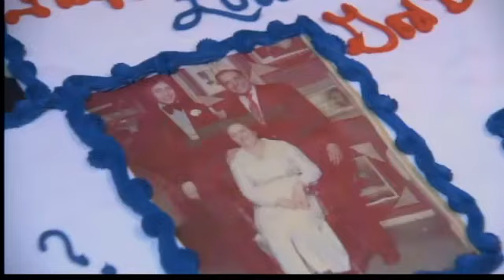Man celebrates milestone bday on 11/11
On the special date of Nov.11. 2011, so many people want to celebrate a birthday or a wedding, but one man may have them all beat.